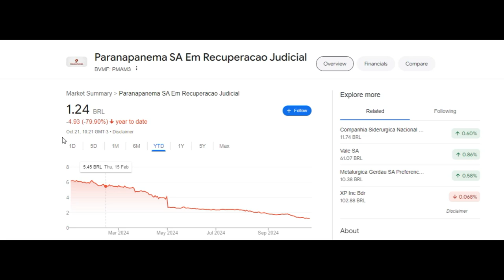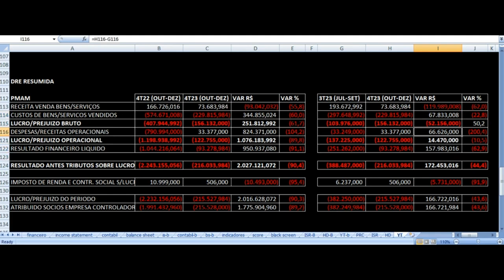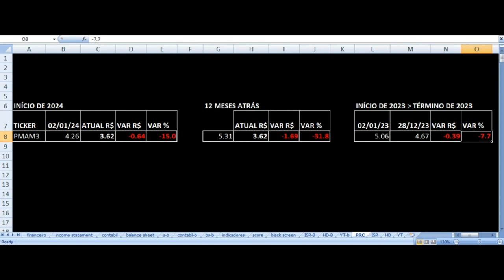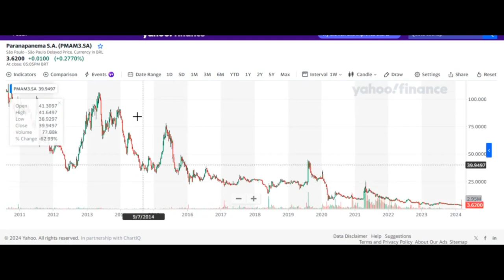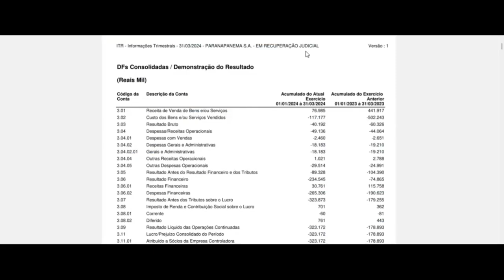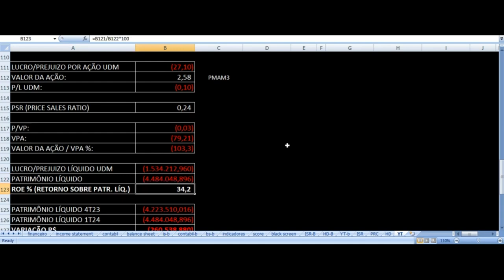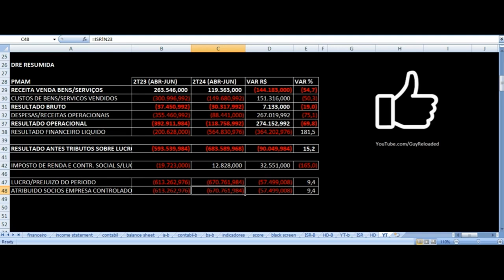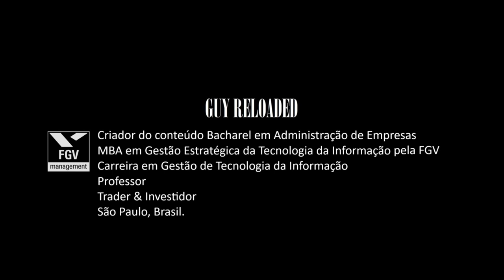Luiz Barsi fala ao Primo Rico Thiago Nigro sobre Paranapanema PMAM3 - Mau Negócio ou Visionário?